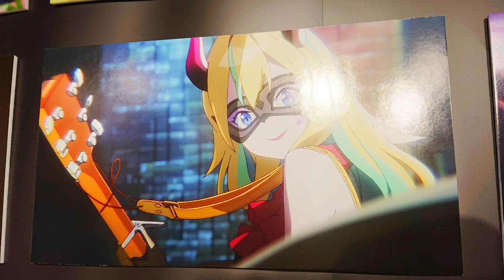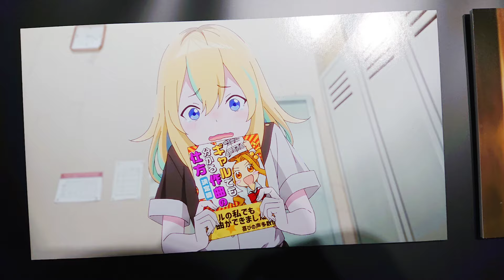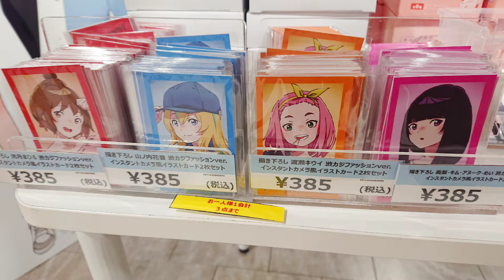【🇯🇵旅日記】渋谷タワレコ:『夜のクラゲは泳げない』 POP UP SHOP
クラゲは泳ぐのか浮いてるのか。
📝:夜のクラゲは泳げない/Jellyfish Can't Swim in the Night
✒:JELEE
💬:光月まひる(伊藤美来)
💬:山ノ内花音(高橋李依)
💬:渡瀬キウイ(富田美憂)
💬:高梨・キム・アヌーク・めい(島袋美由利)
タワーレコードでは、2024年5月10日（金）から5月19日（日）の間、TVアニメ『夜のクラゲは泳げない』のポップアップショップ「『夜のクラゲは泳げない』 POP UP SHOP in TOWER RECORDS」をタワーレコード渋谷店にて開催します。また本ポップアップショップで取り扱うグッズは、同開催期間中タワーレコード オンライン（